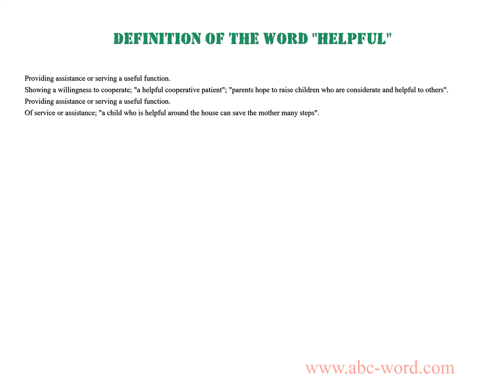Definition of the word "Helpful"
you will find full information about this word "helpful".
From the video you will learn the definition for the word helpful. The lexical meaning of the word helpful. What does the word helpful mean? And much, much more...